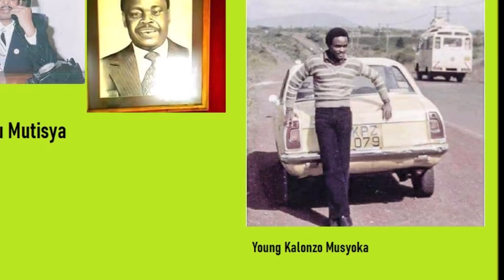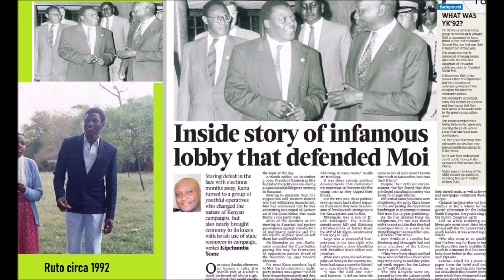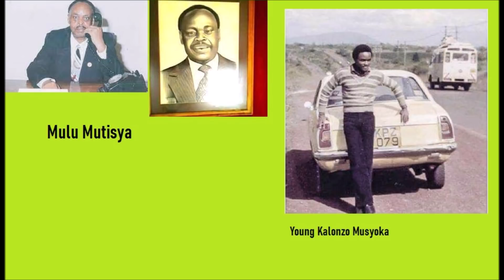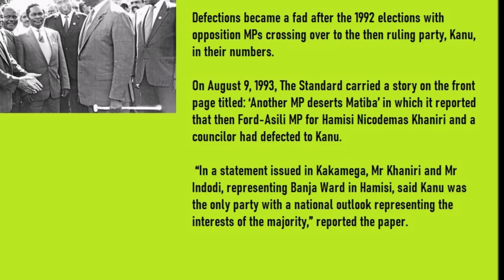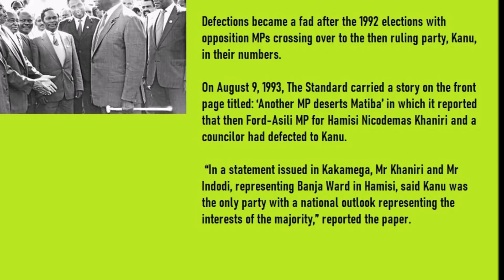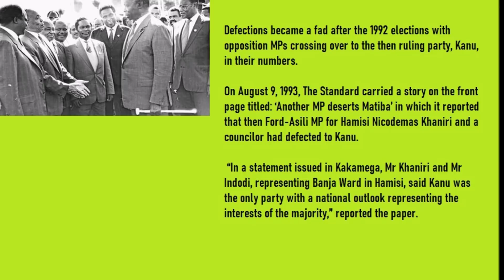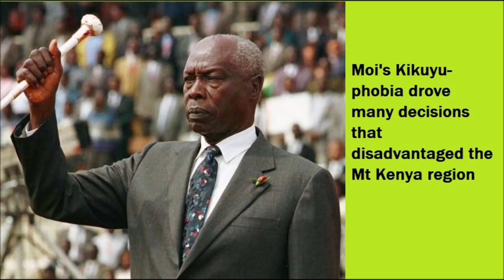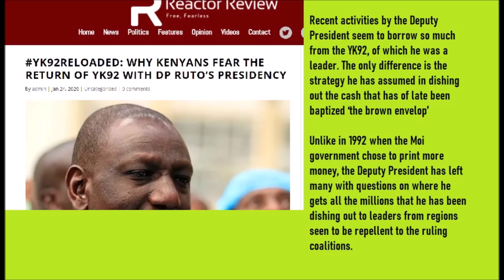Ghost Of KANU Returns In 2022 To Rule Kenya For 100 Years | Kenya News | Ruto Kalonzo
To understand why old KANU is about to regain power and rule for 100 years as predicted by the late President Daniel Arap Moi, it is important to compare some things that happened in the terrifying Kanu days that have suddenly made a sensational comeback.

- @MutembeiTV Khalwale say Raila is not a god to the Luhya and was given 2 Billion for handshake